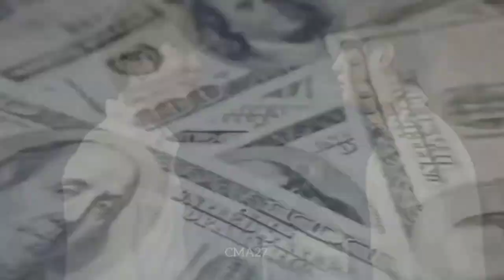[TAYNEW AU] PERPETUAL LOVE • OFFICIAL TRAILER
"People think we have it easy but truth is we don't. We have little to no control of our lives."

Follow @TNProductionsns on twitter to be more updated about this AU.

You can also Follow me @_cma27 or maybe we can be moots there 😊